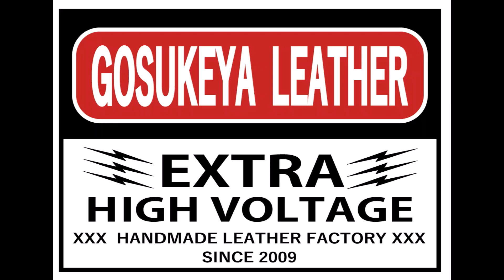レザークラフト 手縫いらしさって何だろう